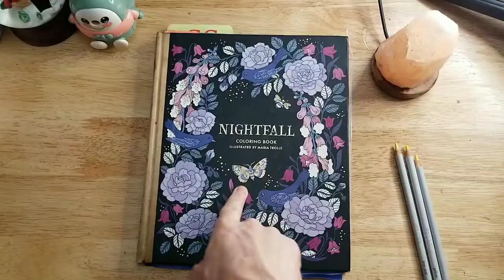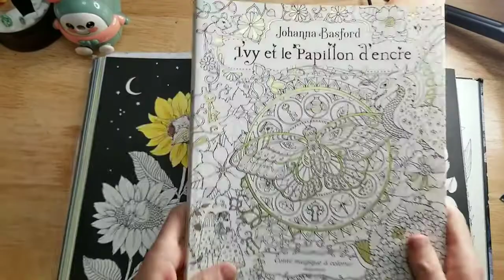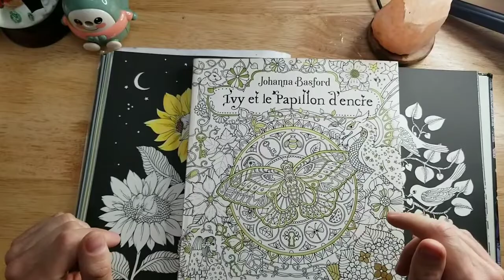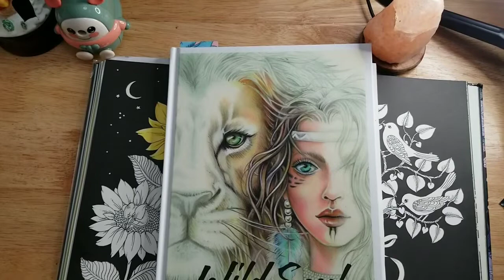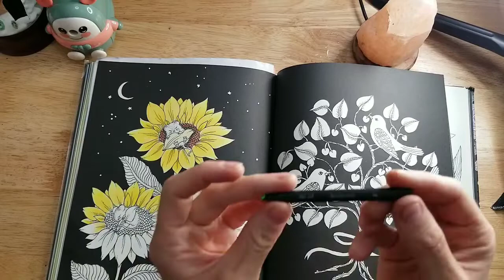Tag vos habitudes colos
Bonjour/bonsoir a tous, aujourd'hui je répond au tag créé par @lescolosdemaguie . J'ai été taguée par @vieetplaisirsdergona(merci de m'avoir taguée) .
Je tag à mon tour: @iceangelcoloriage , @creasbonheur et @Crayonsetcouleurs

Je tag aussi tout ceux et celles qui souhaitent le faire.

Voici les questions:
1.Où est ce que vous vous installez pour une session colo?
2.Quelles sont vos habitudes lors d'une session colo?
3.Dans votre espace colo, est-ce chaque chose à une place précise ou est-ce que c'est le bordel?
4.Quelle est votre matériel chouchou?
5.Est-ce que vous allez tout le temps dans le même livre ou est-ce que vous variez ? Pourquoi ?
6.Montrez nous votre livre de coloriage chouchou.
7.Avez-vous l'habitude de noter vos combos?
8. Avez-vous l'habitude de suivre un tracker pour voir l'avancée dans vos livres?
9-Quelles sont les couleurs que vous utilisez le plus dans vos colos?
10. À l'inverse, quelles sont les couleurs que vous n'utilisez jamais ou que rarement?
11.Pour vos fonds, quelle est votre méthode chouchou?
12. Comment choissisez vous vos colos?
13.Si vous faîtes du mystère, quel est votre matos chouchou?
14.Vous allez plus facilement dans le disney ou le hors disney?
15. À quelle fréquence faite vous des achats?
16. Vous achetez plus facilement des livres ou du matériel?
17.Question de Panoramimix:Si vous avez des nuanciers, quel format utilisez-vous?
Question de Clio colo:Quelle est votre crayon le plus petit ou terminé?
Question de The creative paw: Quelle est votre dernier achat?
Question Les plaisirs d'Ergona:Pour toi, quel mot ou adjectif caractérise le mieux l'art du coloriage?
18. Rajouter une question: Autre Amazon, quelle est votre endroit préférez pour acheter vos livres ou votre matériel?
19. Tag 3 personnes.

Merci beaucoup d'avoir regarder cette vidée. Bon visionnement!

Cette chaîne est destinée à un public adulte.